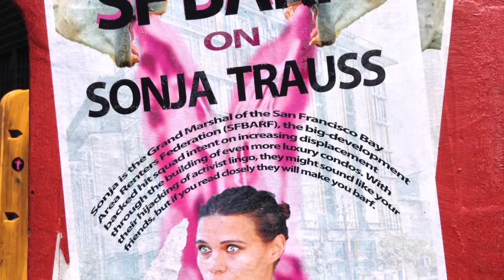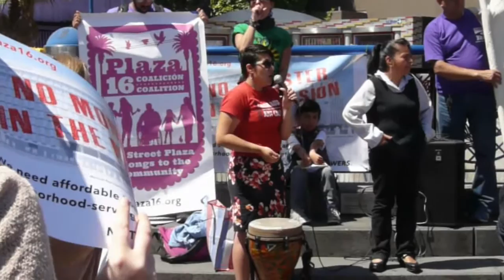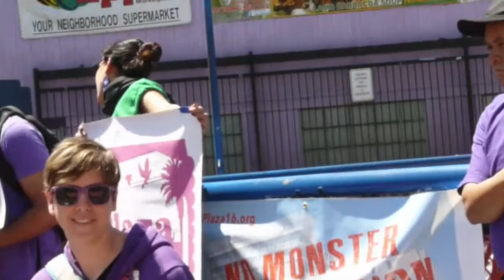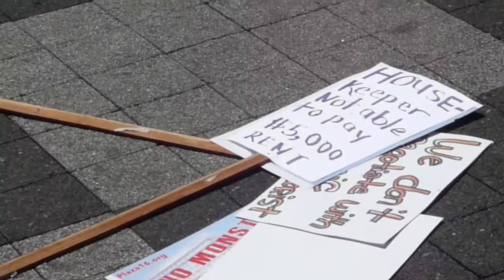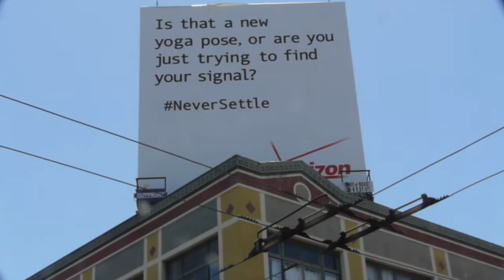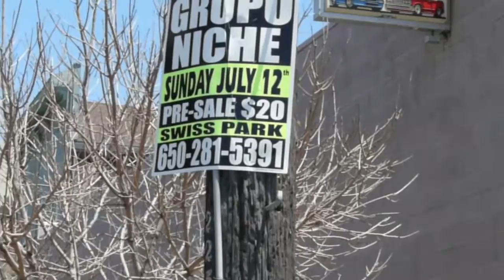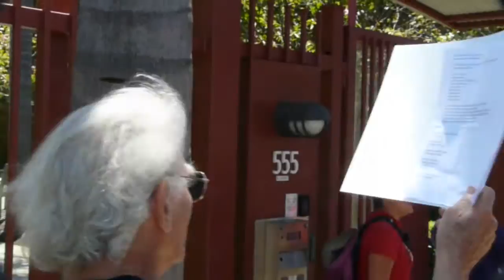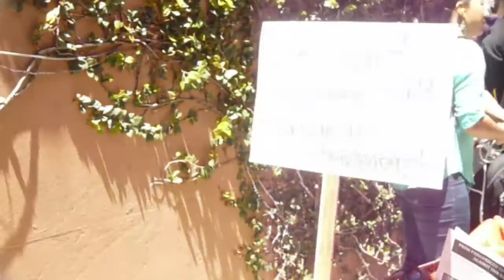The Community Occupies Maxximus/La Comunidad Ocupa Maxximus -- 2015-06-24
Residents of the Mission district, community activists, and passers-by march from the site of the proposed development at 16th and Mission and storm the barricades at Maxximus headquarters. The company is also responsible for massive displacement and loss of jobs at it's Park Merced development. The demonstrators were joined by San Francisco Supervisor John Avalos, who said he will do all he can to prevent see that the communities voice is heard during the permit process.